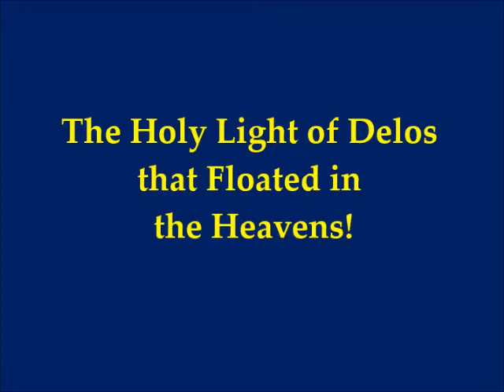The Holy Light of Delos that Floated in the Heavens Above the Aegean Island of Ancient Greece!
Please Support:
Links -
1) Translated by me from Greek article Diadrastika,
2) THumbnail image - ancient greek statue THE-SMALL-PIRAEUS-ARTEMIS-min.jpg